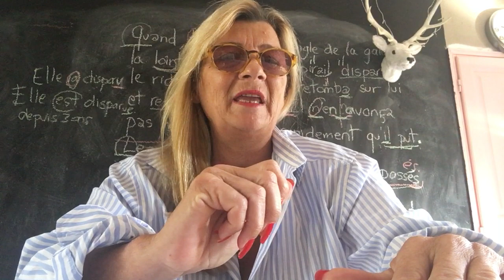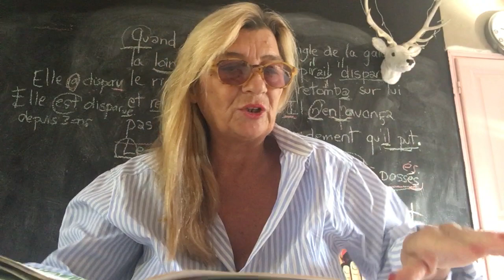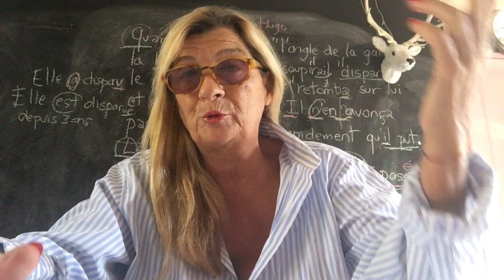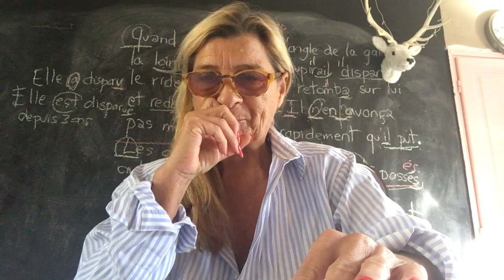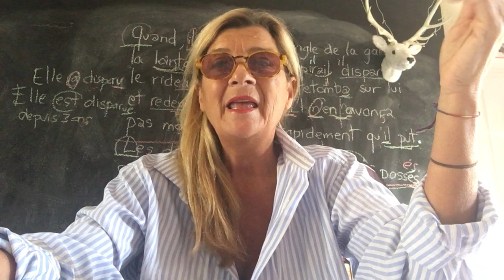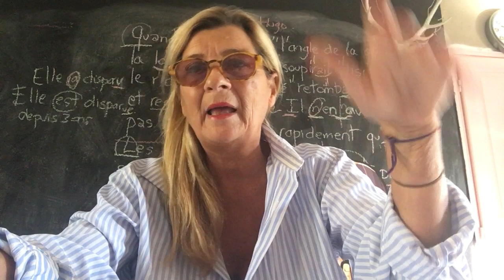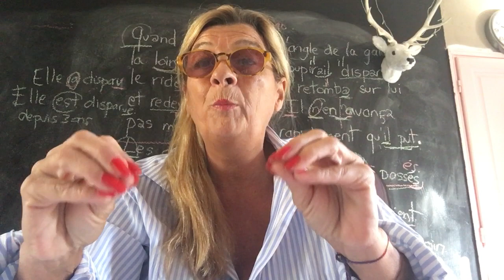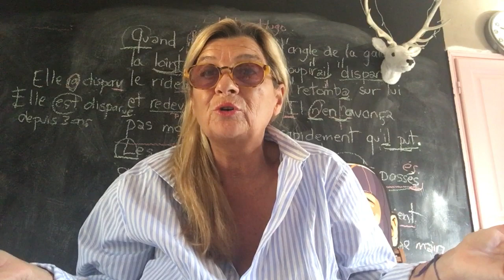Apprendre autrement -MOMA School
Pour soutenir la chaine momaschool : connectez-vous au Nouveau site de création de vêtements personnalisés nominatifs pour petits et grands afin de garder son identité et de la faire reconnaitre par autrui ! Je compte sur vous ! Donne et reçoit.
Astuces Bac français 2021 - E3C -  Chaine éducative -

Oeuvres littéraires ,compréhension et analyse
Victor Hugo, Les Contemplations, livres I à IV
Charles Baudelaire, Les Fleurs du Mal
Guillaume Apollinaire, Alcools
Montagne, Essais, Des Cannibales, I, 31, Des Coches, III, 6
Jean de La Fontaine, Fables, livres VII à XI
En voie générale : Montesquieu, Lettres persanes
En voie technologique : Voltaire, L’Ingénu
 Madame de Lafayette, La Princesse de Clèves
En voie générale : Stendhal, Le Rouge et Noir
En voie générale : Marguerite Yourcenar, Mémoires d’Hadrien
En voie technologique : Jules Verne, Voyage au centre de la Terre
En voie technologique : Nathalie Sarraute, Enfance
 En voie technologique : Molière, L’Ecole des femmes
En voie générale : Racine, Phèdre
Beaumarchais, Le Mariage de Figaro
Samuel Beckett, Oh! Les beaux jours
je vous accompagne comme un soutien scolaire. Vous trouverez des astuces pour bien comprendre. Rien n'est compliqué dans la vie! Écoutez et appliquez les règles! C'est si simple ! Moma qui vous aime! Molière - Le malade imaginaire😂❤️Moma school- Francais- Partagez et liiiikez. Merci
Moma school 10/09/ 2020. Français
CHAINE EDUCATIVE
 Bonjour
Afin de bien réussir vos devoirs et leçons de Français (orthographe, grammaire, conjugaison, les genres littéraires, les registres littéraires les mouvements littéraires, vocabulaire, méthode pour les commentaires composés...) Je vous accompagne gratuitement comme un soutien scolaire. Vous trouverez des astuces pour bien comprendre. Rien n'est compliqué dans la vie ! Écoutez et appliquez les règles! C'est si simple!
Astuces Bac français 2020 Apprendre autrement

                       Instagram.  : MOMA School

Apprendre le français - Bac 2020
Moma school- Apprendre le français- Bac 2020
Moma school - soutien scolaire - Bac

Bonjour
Afin de bien réussir vos devoirs et leçons de français (orthographe, grammaire, les noms, les figures de style, les verbes, la phrase, vocabulaire), je vous accompagne comme un soutien scolaire. Vous trouverez des astuces pour bien comprendre. Rien n'est compliqué dans la vie! Écoutez et appliquez les règles! C'est si simple! Pour CE1, CE2, CM1, CM2, Collège,bac, bac blanc, brevet. Apprendre le Français avec MOMA SCHOOL marina dejasse©